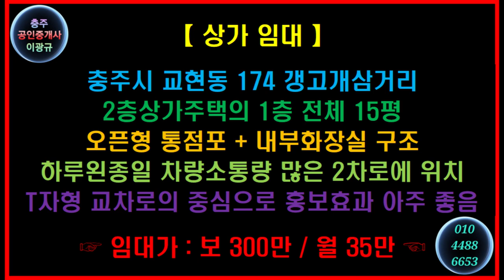🌏 1분부동산 🎯 상가임대 🔊 충주시 교현동 갱고개삼거리 2층상가주택의 1층 점포 15평 임대 🔔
【 상가 임대 】
충주시 교현동 174 갱고개삼거리
2층상가주택의 1층 전체 15평
오픈형 통점포 + 내부화장실 구조
하루왼종일 차량소통량 많은 2차로에 위치
T자형 교차로의 중심으로 홍보효과 아주 좋음
☞ 임대가 : 보 300만 / 월 35만 ☜

⭕ Since 05.01.05

🔸️ Real Estate Channel : Sales and lease information regarding all real estate

🔊 힐링채널 : 투어 + 아트 + 뮤직
🔸️ Healing Channel : Tour + Art + Music

🔊 라이프채널 : 에세이 + 인터뷰 + 코멘트